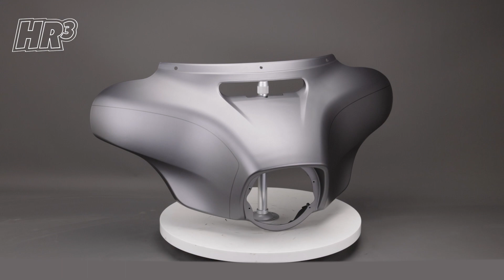HR3 Charcoal Denim Outer Batwing Fairing 2014 STREET GLIDE